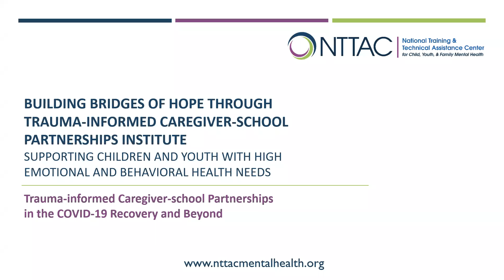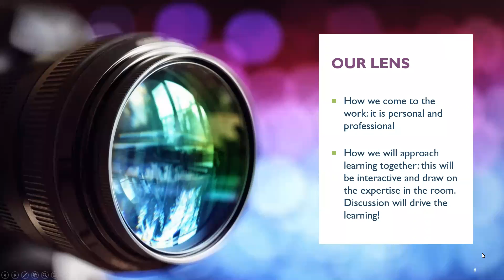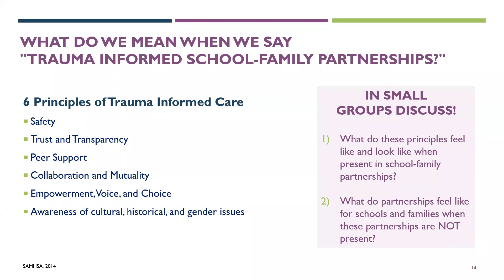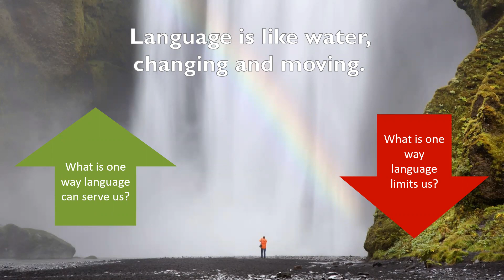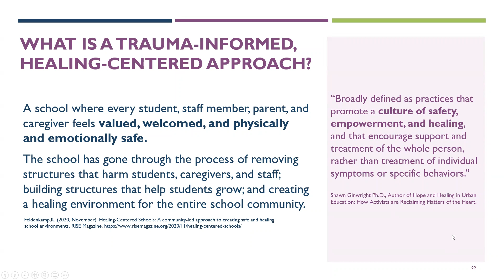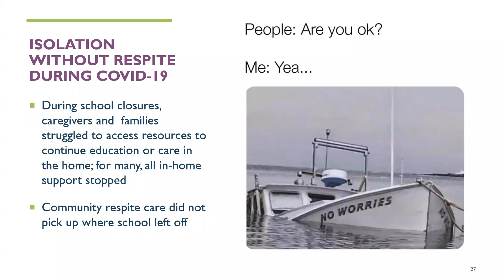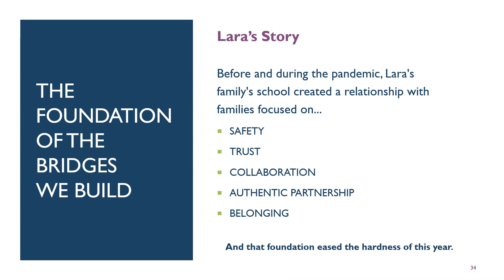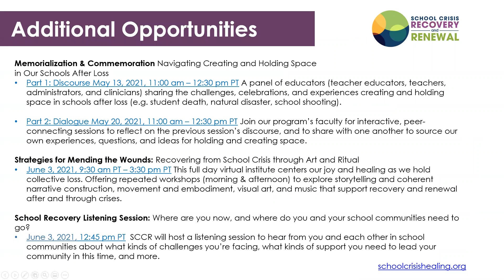Bridges of Hope - Institute Session Part 1: Supporting Youth w/ Emotional & Behavioral Needs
Bridges of Hope - Institute Session Part 1: Supporting Children & Youth with High Emotional & Behavioral Needs